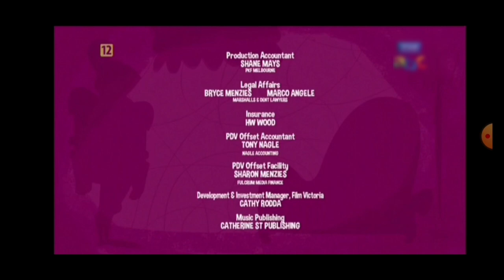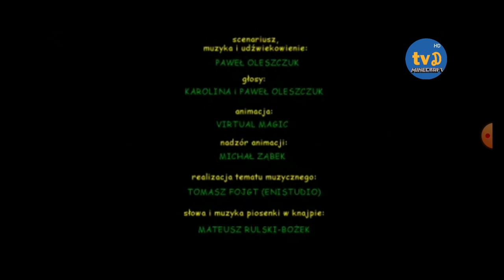początek filmu i po filmie i początek Pitu-Pitu w TVD MINECRAFT HD